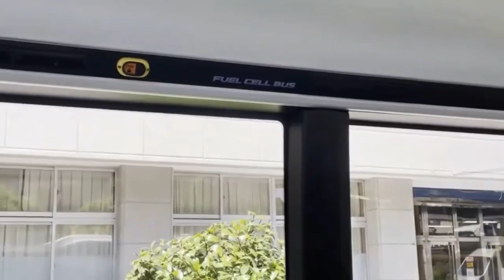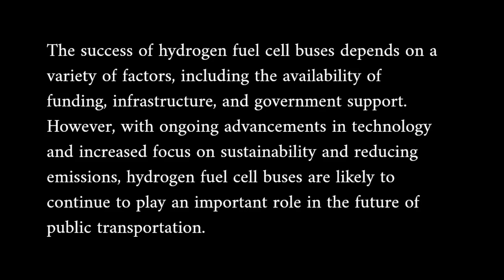Hydrogen Fuel Cell Powered Buses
There are several advantages to using hydrogen fuel cells in buses. One key advantage is that fuel cell buses produce zero harmful emissions, as the only byproducts are water and heat. This makes them an attractive option for cities looking to reduce their carbon footprint and improve air quality.

Another advantage of hydrogen fuel cell buses is that they can provide similar levels of performance and range as traditional diesel buses, without the noise and vibration associated with internal combustion engines. Hydrogen fuel cell buses also have faster refueling times compared to electric buses, which can take several hours to recharge.

Hydrogen fuel cell buses have been successfully deployed in various cities around the world, including Tokyo, Hamburg, and London.

Tokyo was one of the first cities in the world to test fuel cell buses, starting in the early 2000s. Today, the city has one of the largest fleets of fuel cell buses in the world, with over 100 buses in operation. The buses are operated by the Tokyo Metropolitan Government and are used on a number of routes throughout the city.
One of the key benefits of using fuel cell buses in Tokyo is improving air quality. Tokyo has struggled with high levels of air pollution in the past, and the use of fuel cell buses has helped to reduce emissions of harmful pollutants. Another benefit is the quiet operation of the buses, which is especially important in a densely populated city like Tokyo.

Hamburg, Germany, has been testing fuel cell buses since 2014, with a fleet of six buses in operation. The buses are operated by the Hamburg-Holstein Transit Authority and are used on a regular bus route in the city.
One of the unique features of the fuel cell buses in Hamburg is that they are powered by hydrogen generated from renewable energy sources, such as wind and solar power. This helps to reduce the overall carbon footprint of the buses and makes them a more sustainable option. The buses have also been praised for their smooth and quiet operation, as well as their overall reliability.

London, United Kingdom, has been testing fuel cell buses since 2010, with a fleet of 20 buses in operation. The buses are operated by Transport for London and are used on several bus routes throughout the city.
One of the key benefits of using fuel cell buses in London is the reduction in emissions of harmful pollutants. London has struggled with air pollution in recent years, and the use of fuel cell buses has helped to improve air quality in the city.
The buses have also been praised for their quiet operation and their ability to operate in a wide range of weather conditions. However, the high cost of fuel cell buses and the limited availability of hydrogen refueling stations have been cited as challenges to their widespread adoption in the city.

There are also some challenges associated with using hydrogen fuel cell buses. One of the biggest challenges is the high cost of fuel cells and hydrogen storage systems, which can make the buses significantly more expensive than their diesel counterparts. There are also challenges related to the availability and cost of hydrogen fuel infrastructure, which is still relatively limited in many parts of the world.

Overall, the success of hydrogen fuel cell buses depends on a variety of factors, including the availability of funding, infrastructure, and government support. However, with ongoing advancements in technology and increased focus on sustainability and reducing emissions, hydrogen fuel cell buses are likely to continue to play an important role in the future of public transportation.